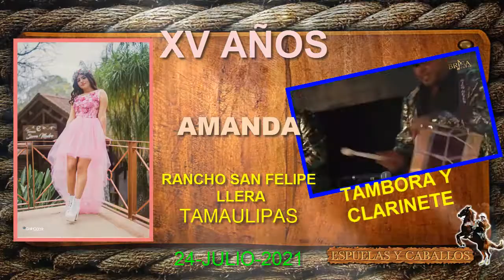XV AÑOS DE AMANDA RANCHO SAN FELIPE DE LLERA TAMAULIPAS